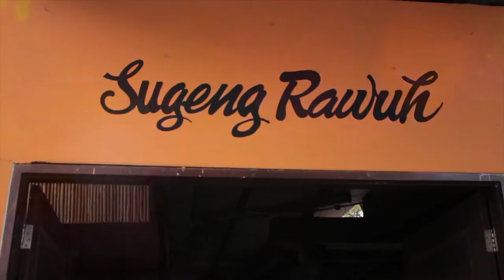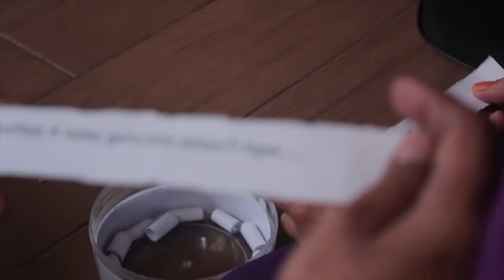REUNI SMEKAR Ak 1 '97